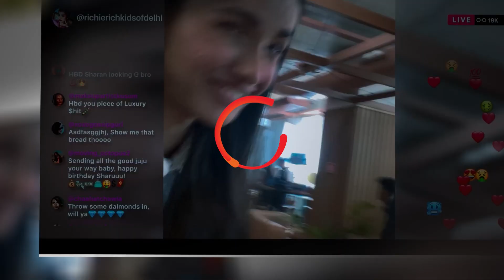Vlog the banana break with Class | Gaurav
The cast of Class Cwaayal, Piyush, Naina, Ayesha, Moses loved the banana walnut cake and also did a fun vlog